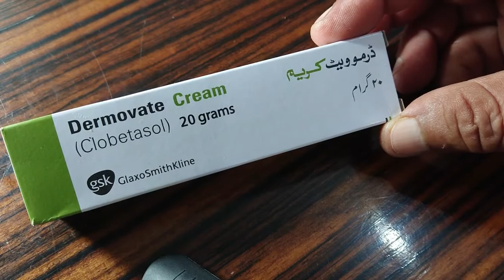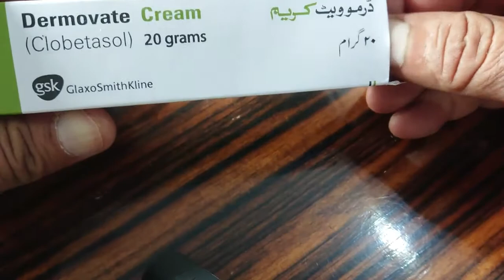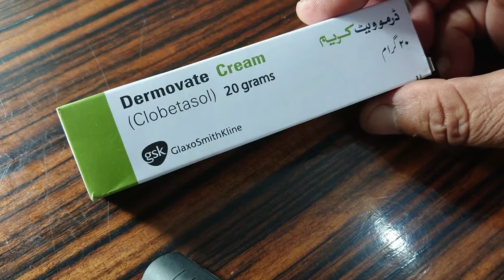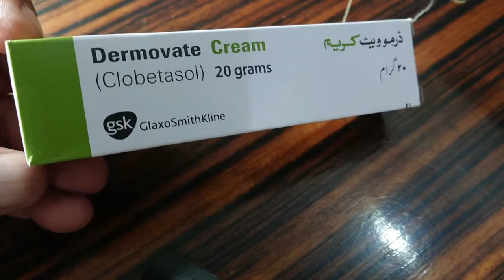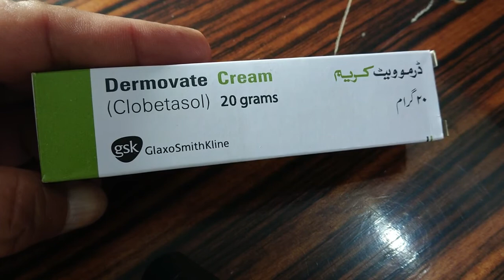DERMOVATE Cream-Eczema aor har kism k allergec infection k leye behtreen cream Banefits of Dermovate